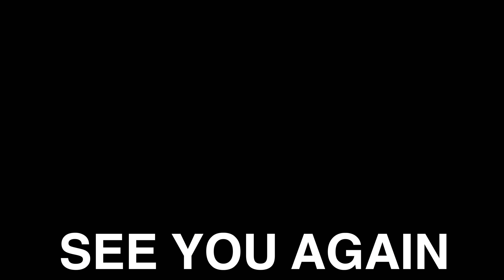Papa Paaji ne Kari Shaadi Discussion ki Spy Vlogging